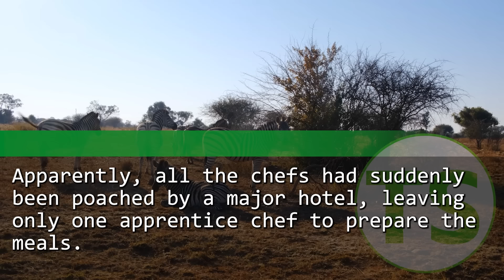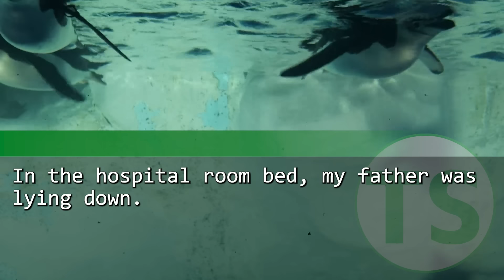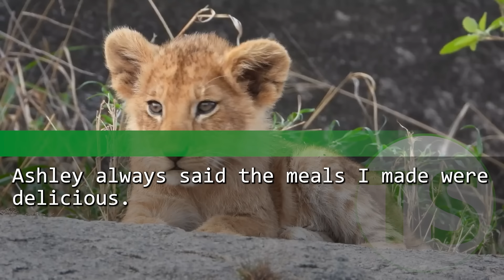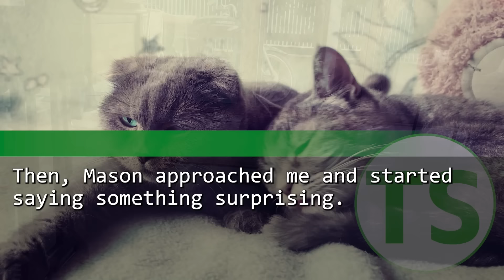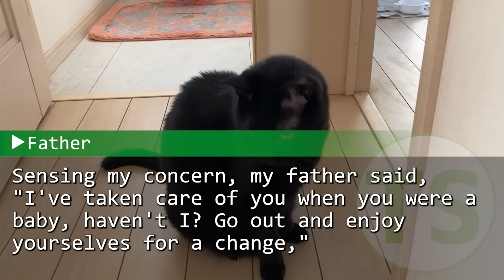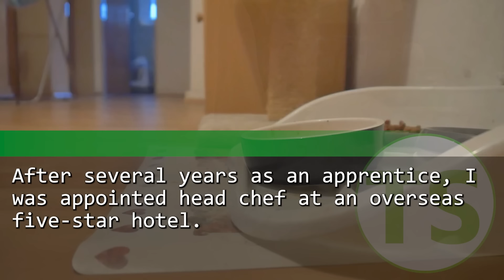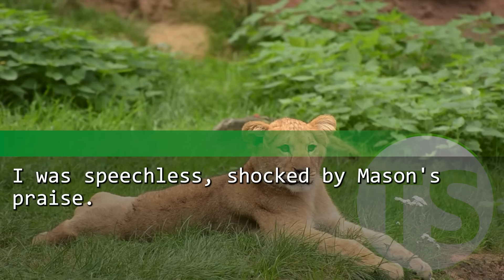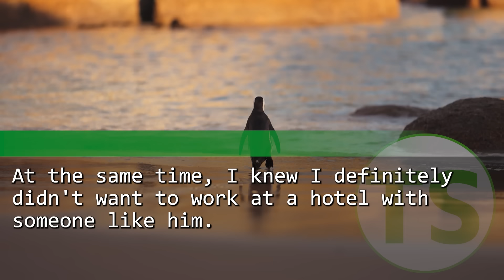I was the head chef at a five-star hotel. One day, we found a friend's hotel in a bit of a bind.